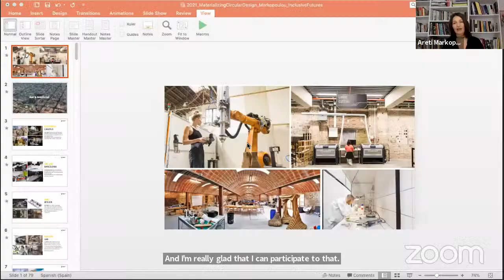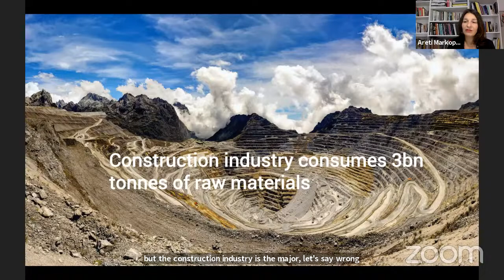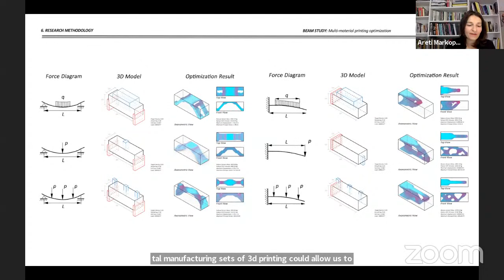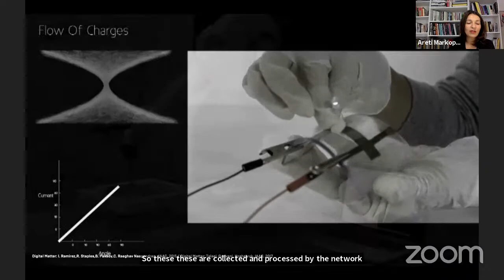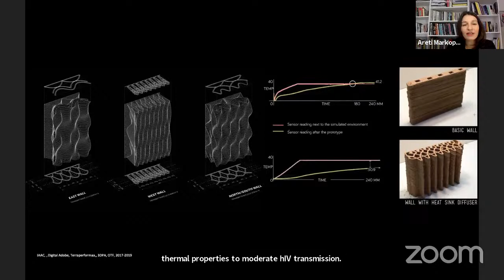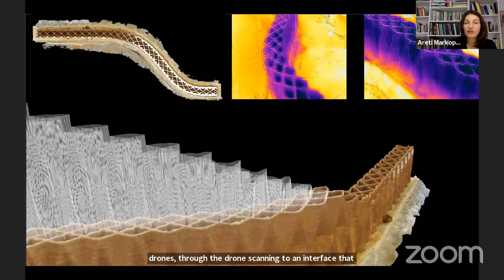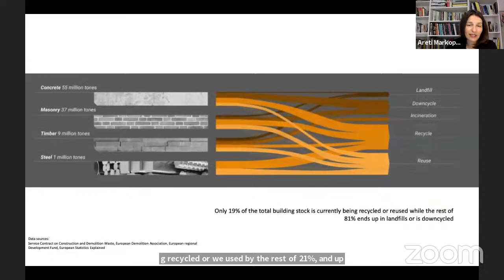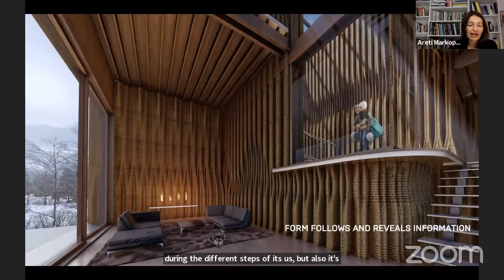Digital Consortium Lecture - Performance Based Digital Design Methodologies - Areti Markopoulou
Areti Markopoulou - IAAC